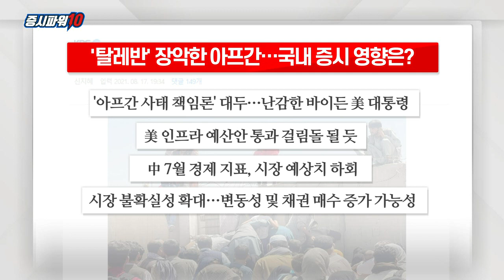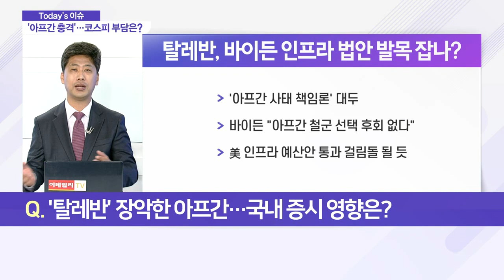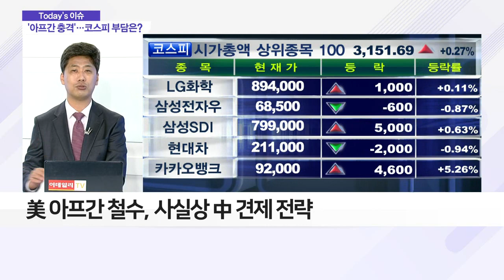'탈레반' 장악한 아프간… 국내 증시 영향은?_이슈 파워 (20210818)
Q. '탈레반' 장악한 아프간… 국내 증시 영향은?
Q. 美 인프라 법안 통과 난항 예상… 코스피 부담은?
Q. 美 비방 나선 中… '아프간 사태' 이용하나?
Q. '탈레반 리스크' 美·中 공조 가능성은?
Q. 中 실물경기 둔화세… 국내 증시 악재?
Q. 탈레반 악재에도 달리는 美 증시?
Q. 美·中 패권경쟁 변곡점… 국내 경제 영향은?